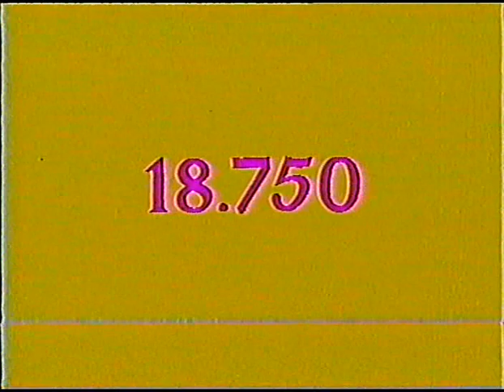Магнитогорск Фабрика пианино